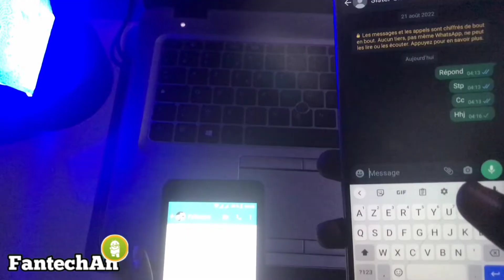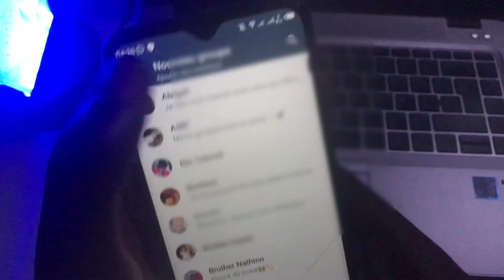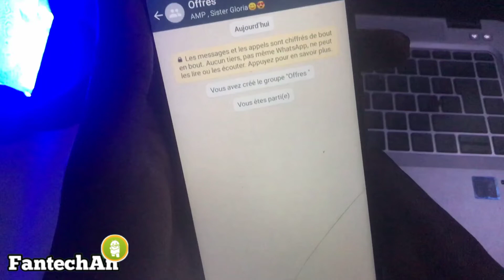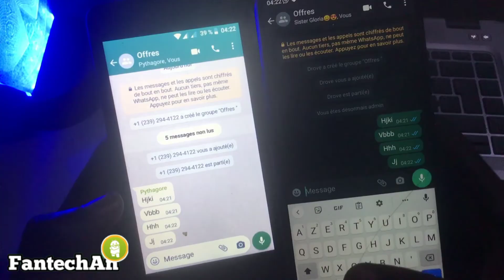COMMENT ENVOYER UN MESSAGE À UNE PERSONNE QUI VOUS A BLOQUÉ SUR WHATSAPP| NE PLUS ÊTRE BLOQUÉ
Dans Cette Vidéo Je Montre Comment Écrire À Une Personne Qui Vous A Bloqué Sur WHATSAPP !

comment savoir si quelqu'un m'a bloqué sur whatsApp